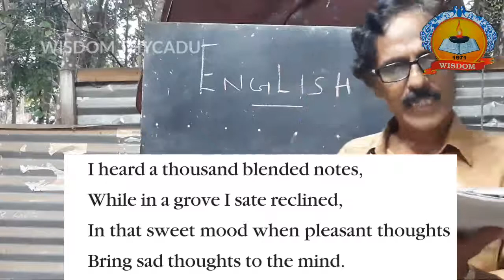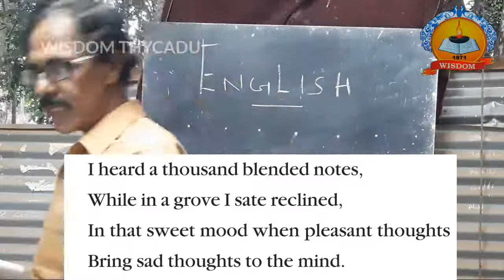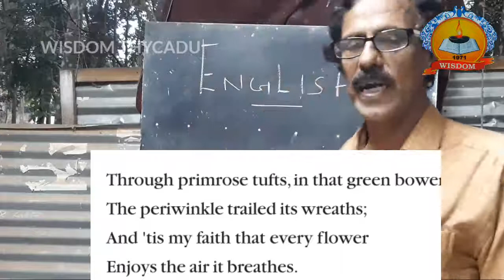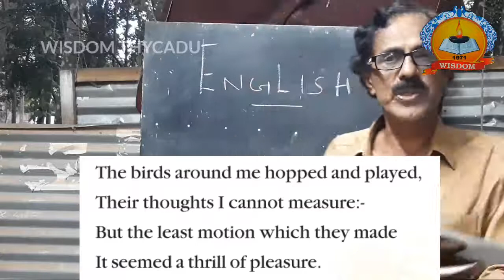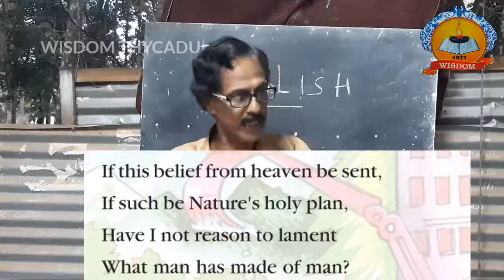SSLC | ENGLISH | LINES WRITTEN IN THE EARLY SPRING | PART 1 | UNNI | WISDOM THYCADU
വില്യം വേർഡ്‌സ്വിത്തിന്റെ പ്രശസ്തമായ കവിത പാഠഭാഗം പഠിക്കാം